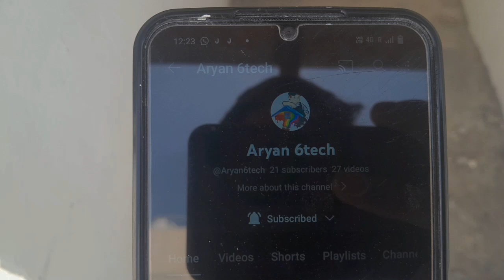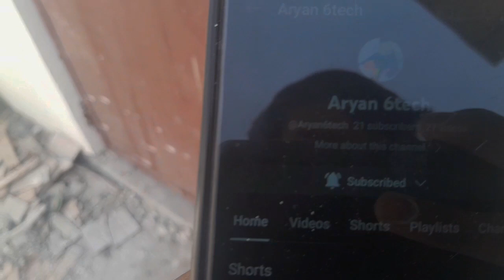aryan6tech colour banane ki iji tric sabse fast is video mein colour banana bataenge koi bhi colour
paint colour banane ki iji tric sabse fast is video mein colour banana bataenge koi bhi colour